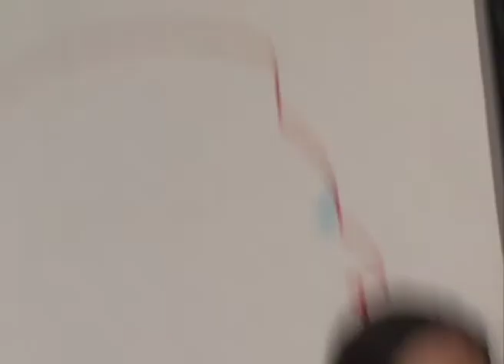Live 2:3 No Name 30:06:2011